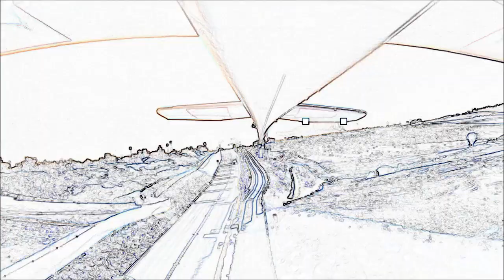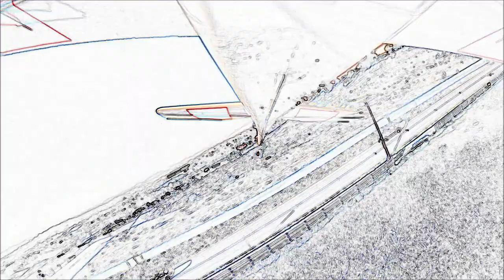ParkZone VisionAire GoPro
Handled the weight of the GoPro great in regular flight. Music - Ken Waters - Live Life Love Lust (Original Mix)